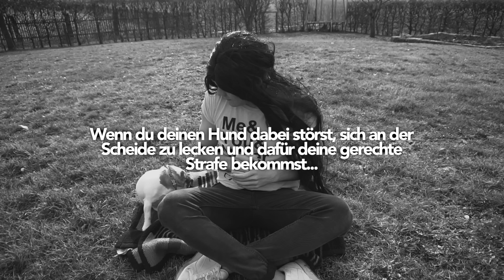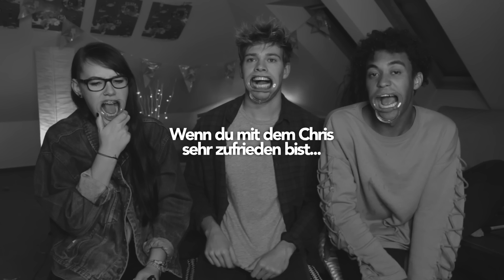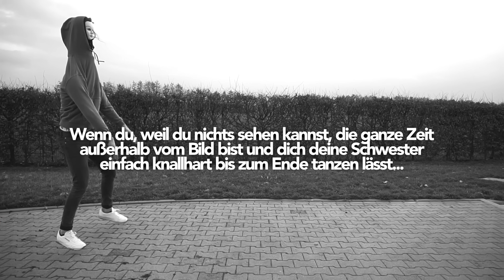MICHELLE'S BLOOPERS OHNE KOPF | Joey's Jungle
Lasst es mich am besten so ausdrücken: Die Idee, wie bekloppt mit einem Frisierkopf auf dem Kopf zu tanzen ist ne ziemlich dumme Idee gewesen. :D

SOCIAL MEDIA LINKS:
► musical.ly: joeysjungle
Wenn ihr das lest, dann schreibt "Ich würde auch gern auf Kommando an meiner Scheide lecken können..." in die Kommentare :D
472.594